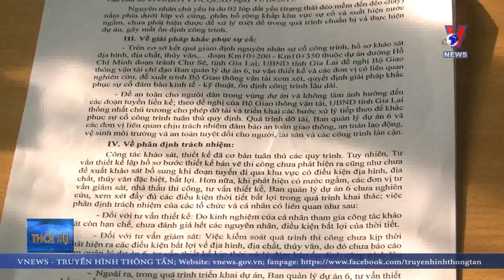Nguyên nhân sự cố đường tránh HCM đoạn qua thị trấn Chư Sê, Gia Lai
Ngày 22/10, UBND tỉnh Gia Lai ra thông báo về kết quả giám định nguyên nhân sự cố công trình đoạn Km10+200 - Km10+350 thuộc dự án đường Hồ Chí Minh đoạn tránh Chư Sê, tỉnh Gia Lai.